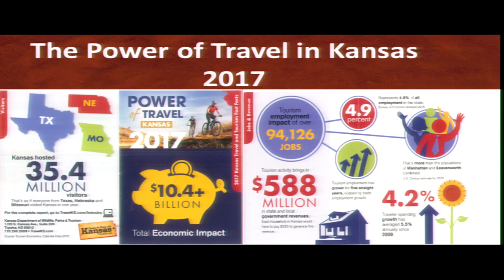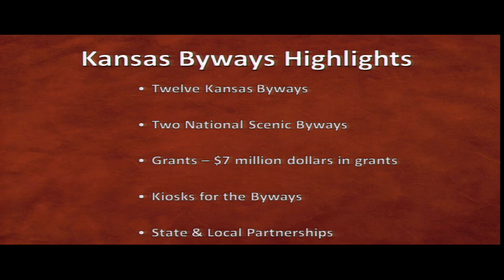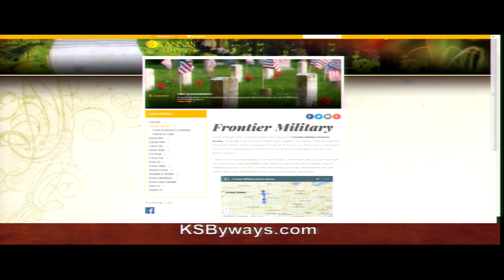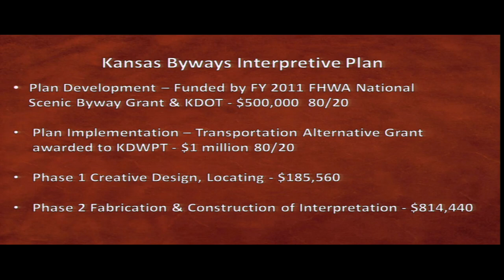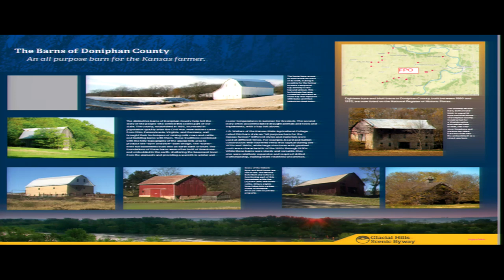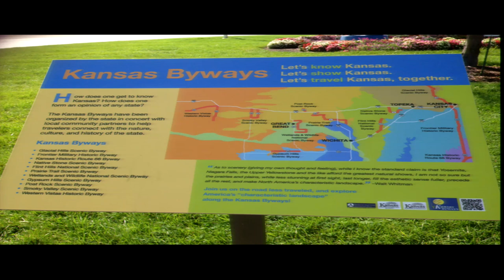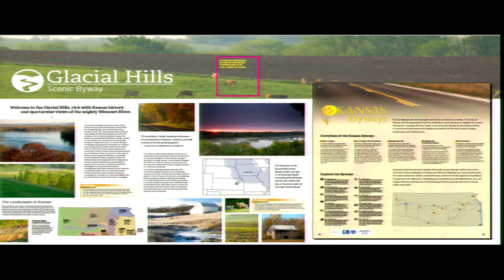Leavenworth City Commission Study Session for June 6, 2017